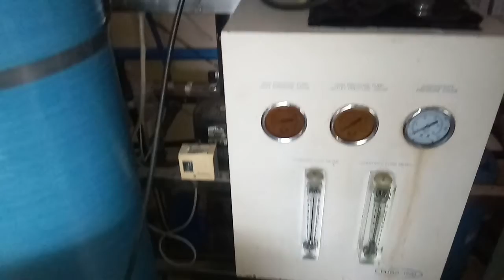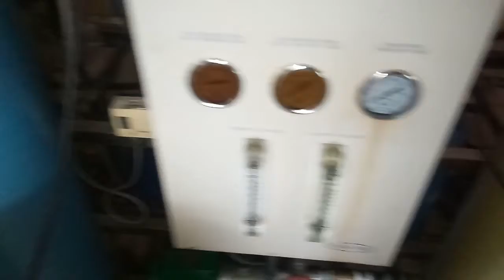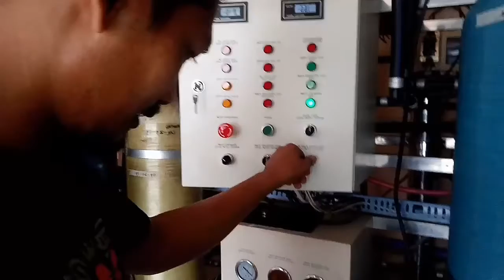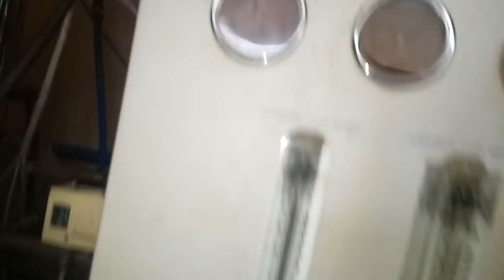water pump installation